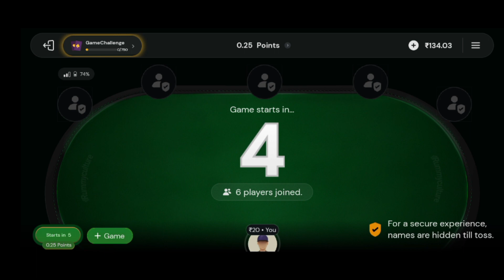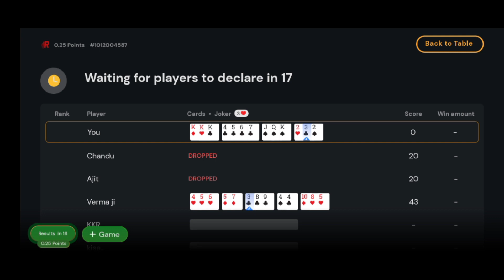how to play real cash ₹20 point rummy in bangla|play online rummy in rummy culture|Manna Gaming|ep94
Tags videos for rummy:-